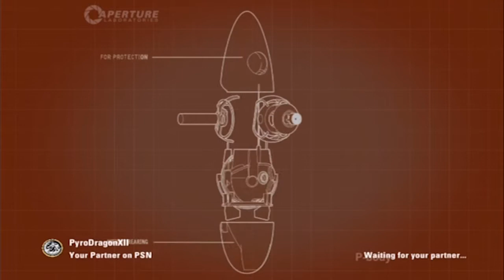Let's Co-op Portal 2 (24) R U A Grrl???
Hmmm last time I checked that would be a yes.